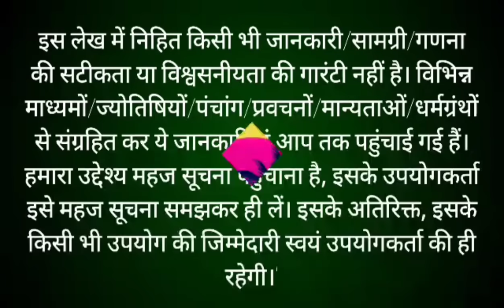रवि प्रदोष व्रत कथा Ravi Pradosh Vrat Katha | Ravivar Pradosh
प्रदोष व्रत के दिन प्रदोष व्रत की कथा अवश्य सुनना चाहिए आज 24 दिसम्बर को रवि प्रदोष है तो आइये सुनते हैं रवि प्रदोष व्रत कथा..